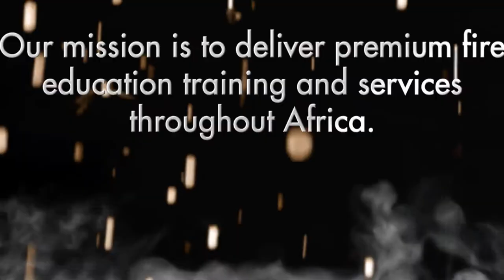Fire Protection Association of Southern Africa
The FPASA was established in 1973 to provide a specialised fire safety management, technical and training service to industry, commerce, insurers, institutions, local authorities and society at large